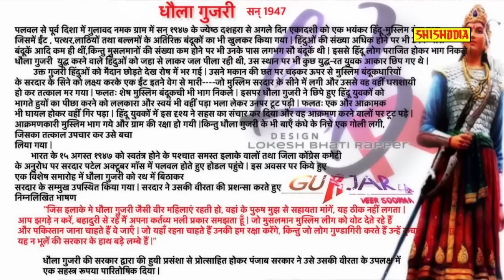गूज्जर सांग - वीर शूरमा गूज्जर हो से | Veer Surma Gujjar Ho Se | Satpal Donsa & Harendra Nagar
Singer = Satpal Donsa & Harendra Nagar
Tytle = Veer Surma Gujjar Ho Se
Music = Rakesh Sharma
Writer = Harbeer Baisla (Chudiyala)
Camera = Narendra Pal
Sahyog = Naresh Chand Khedi, Dhanesh &Monu (Elahabas)
Location = Elihabas (Noida)
Label = Shishodia

Youtube Channels:-